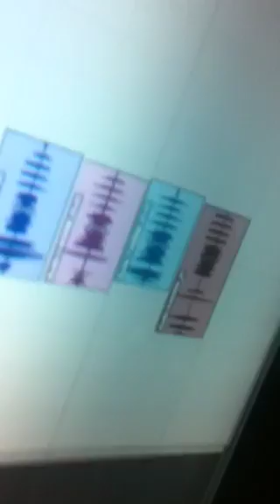J-Merk -- Anthony Talent -- Gran Omar recording session for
JMerk & Gran Omar record "Habla Claro" while Anthony Talent produces and engineers another banger at Real Real Ent Studio.

Special Thanks to:

Real Real Ent
Masacre Musical Inc.
Fat Gang
O.N. Music
Anthony Talent Media Inc. (ATM Inc)
DJ Camilo
DJ pro-Style
Rich Rican Records
uBe Tank Tops
And to a brother
HenRock.
We in there!